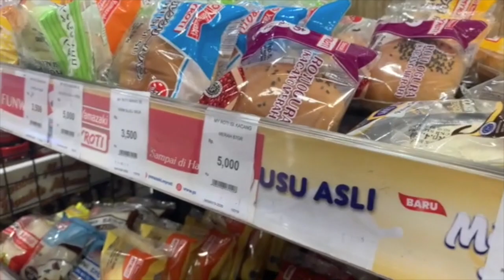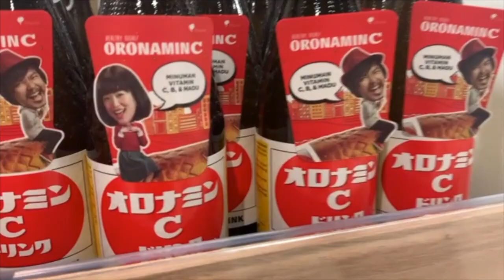【vlog】海外🇮🇩ご飯&スーパー！前回の動画の続きです！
Kakak: Maria
 Adik: Yuria

前回のジャカルタのモールに入っているスケートリンクに遊びに行ってきた！の続きです！！！！
お友達のはるかちゃんも出てます💛

📍AEON MALL Jakarta Garden city

□ はるかちゃん（仲川遥香）
元AKB 48、元JKT48、現在インドネシアタレント

自己紹介
姉：Maria
妹：Yuria